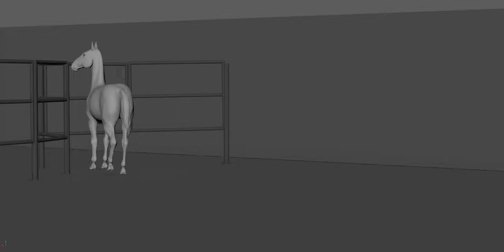Horse free rig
Horse  animation free rig. Animation for completion